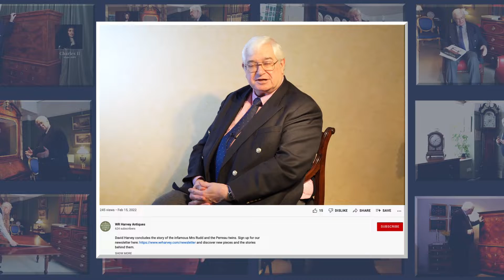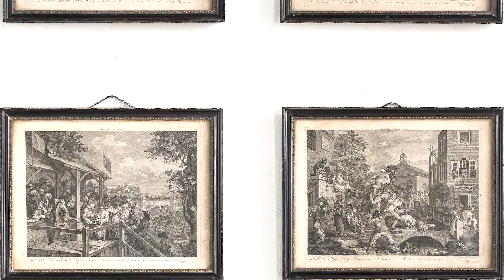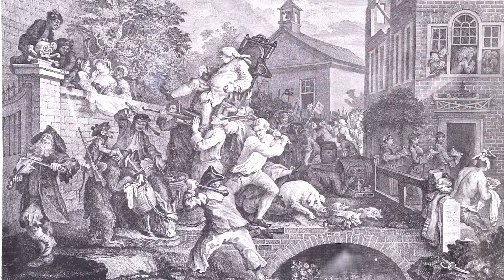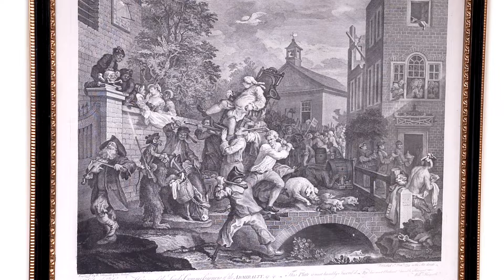masterclass Bribery and Corruption in Hogarth’s England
David Harvey gives us a glimpse into 18th Century politics with these stunning Hogarth black and white engravings! Learn about the corruption and scandals associated with this notorious Oxfordshire contest in 1754!